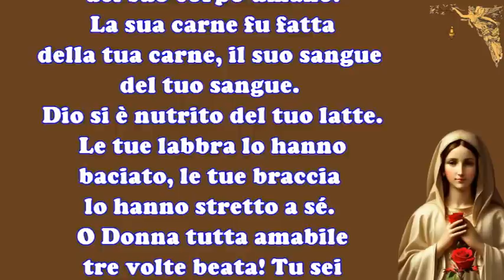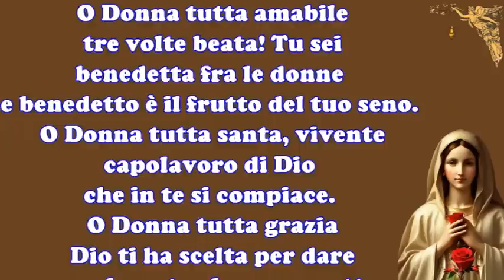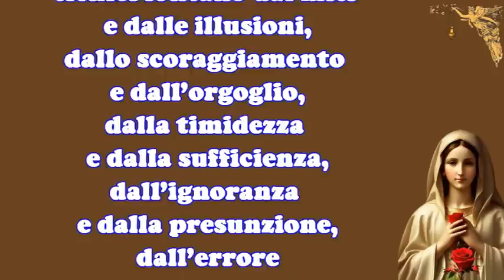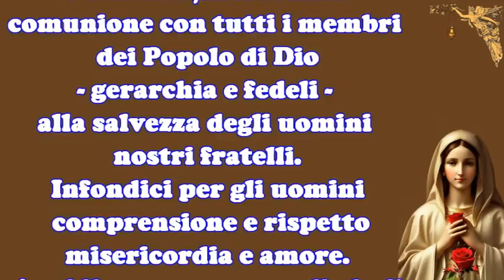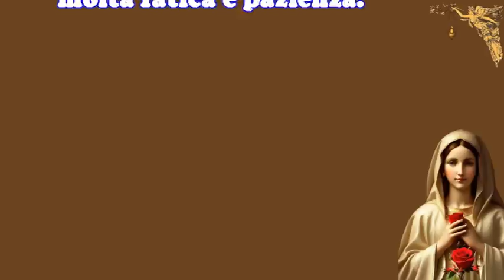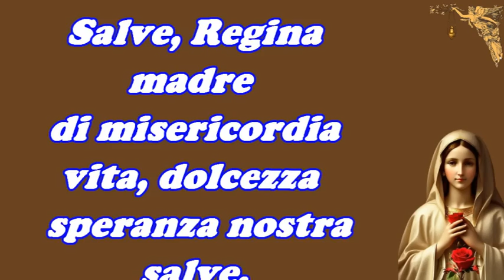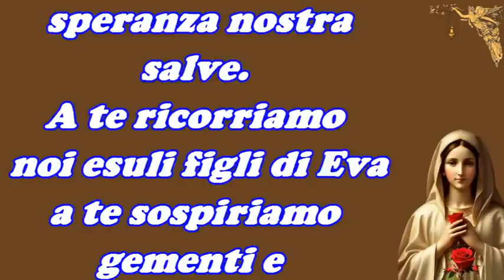🔴Preghiere per il mese di Maggio 11 Maggio Donna tutta santa🙏🙏🙏💖